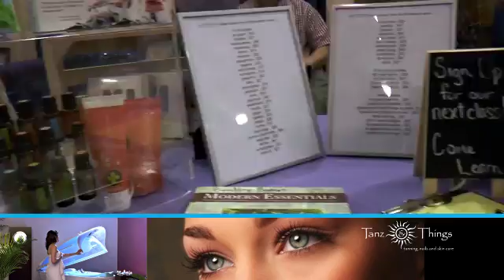Montana Women's Expo Set for Saturday, April 9 in Billings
The Montana Women's Expo will be held Saturday, April 9 in Billings at the MetraPark Pavilion. It is a day designed especially for women.